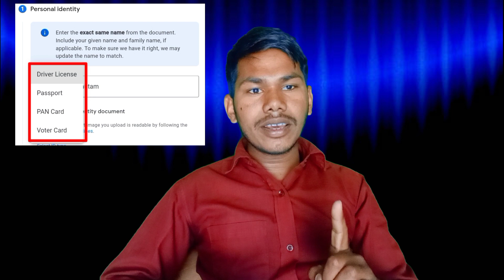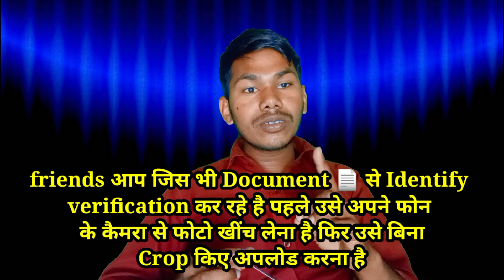AdSense pin के लिए apply करते समय ये गलती मत करना || Identify verification failed